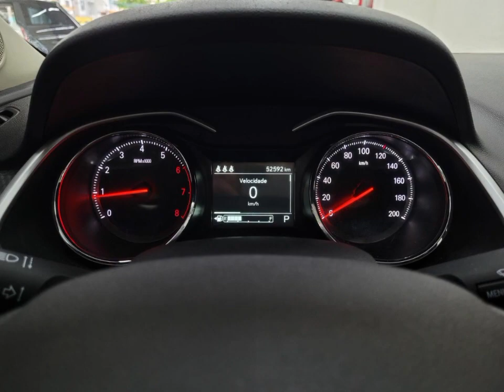CHEVROLET ONIX PLUS LT AUTOMÁTICO 2020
Camões MultiMarcas é referência de qualidade em Santos. Com as melhores opções em veículos seminovos na cidade, todos carros são periciados e tem Garantia, proporcionando assim sempre um bom negócio.
Clique nos Links abaixo, conheça nossas Ofertas, conheça nosso Estoque